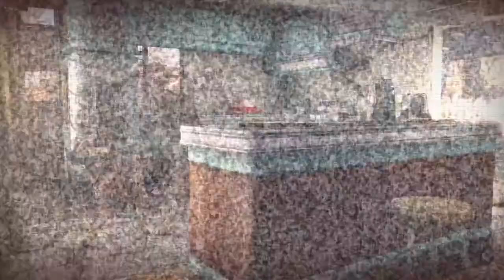Fallout 4 Review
The latest Video Gamer's Experience reviews Fallout 4 and explains if it's worth playing.